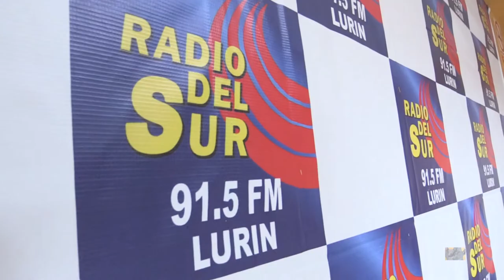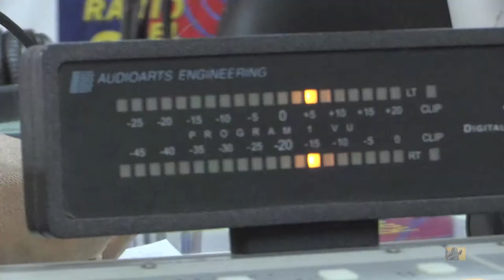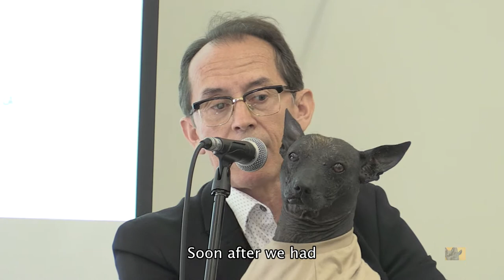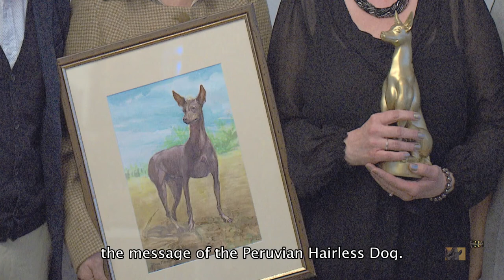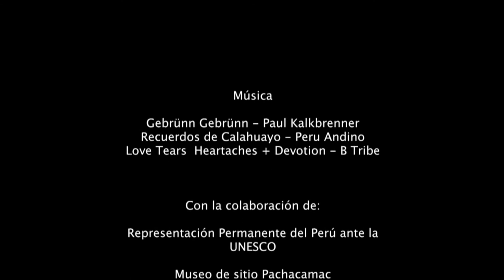FILM "THE PERUVIAN HAIRLESS DOG" IN PACHACAMAC - 2017 (VO/EN)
“…we both have a goal:
revaluing
not only the Peruvian Dog,
but many elements of the Peruvian culture
that are almost forgotten …”
(Dr. Jaime Deza Rivasplata)
“… ambos tenemos un objetivo …
el de revalorizar
no solamente al Perro Peruano,
sino a muchos elementos peruanos
que están cayendo en el olvido …”